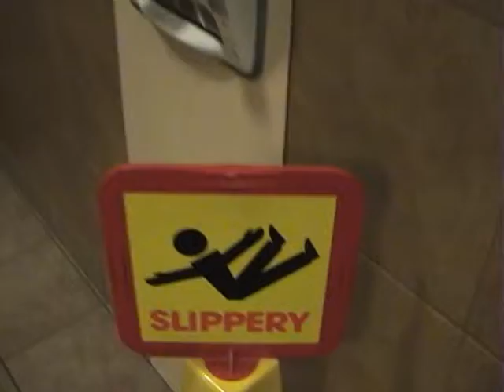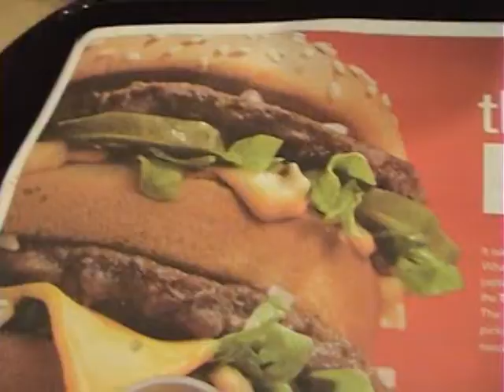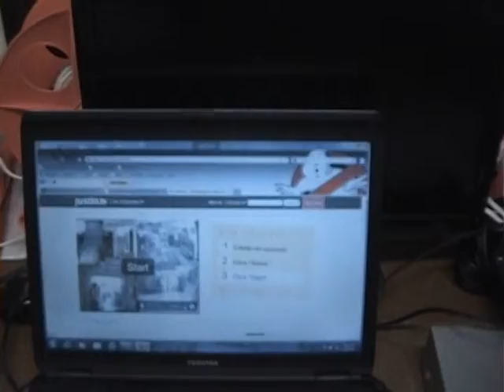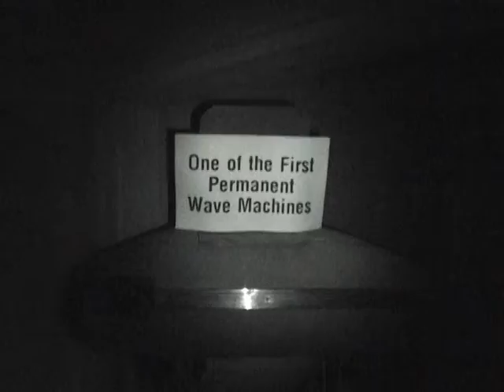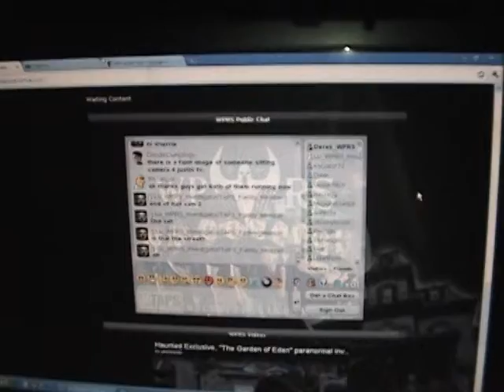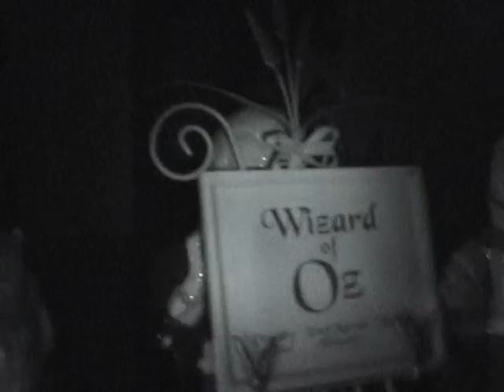Paravlog 1/22/11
Ghost Hunting with WPRS ...The Wichita Paranormal Research Society ... a TAPS Family Team